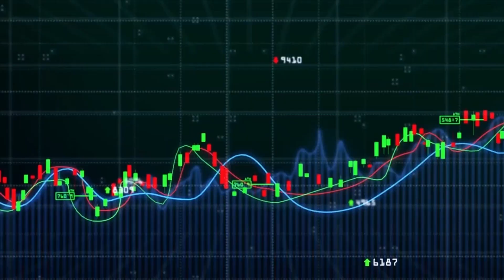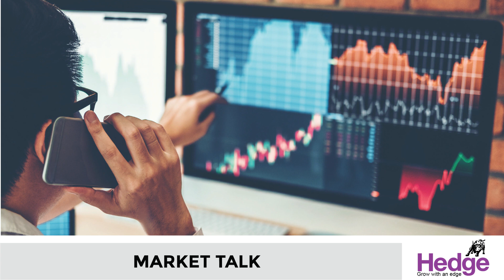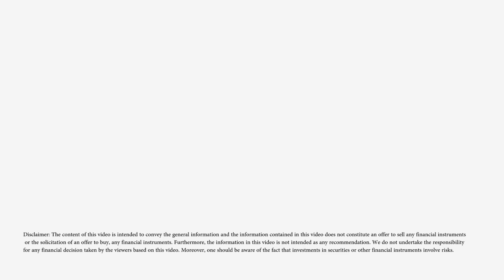ടൈറ്റാന്‌ എക്കാലത്തെയും ഉയര്‍ന്ന വില | Hedge Market Talk 17 March 2022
ടൈറ്റാന്‍ കമ്പനിയുടെ ഓഹരി വില ഇന്ന്‌ അഞ്ച്‌ ശതമാനം ഉയര്‍ന്ന്‌ എക്കാലത്തെയും ഉയര്‍ന്ന വില രേഖപ്പെടുത്തി. 2721.65 രൂപ വരെയാണ്‌ ടൈറ്റാന്റെ ഓഹരി വില ഇന്ന്‌ ഉയര്‍ന്നത്‌.